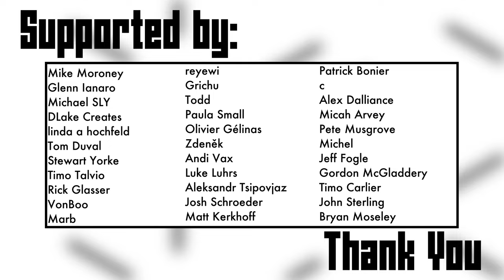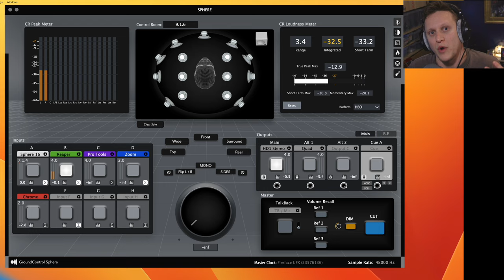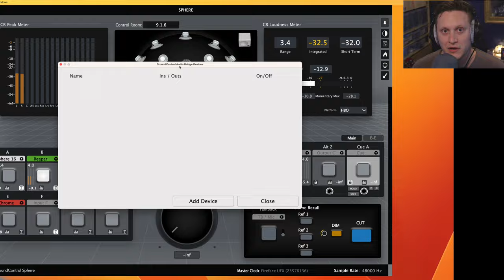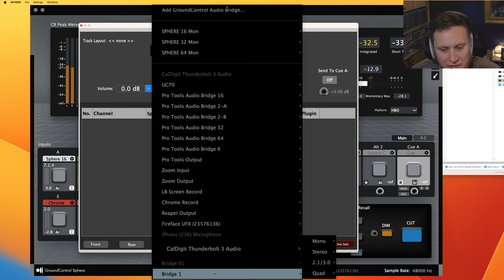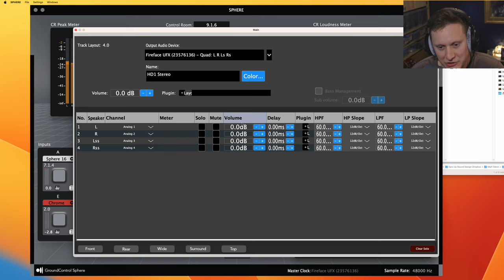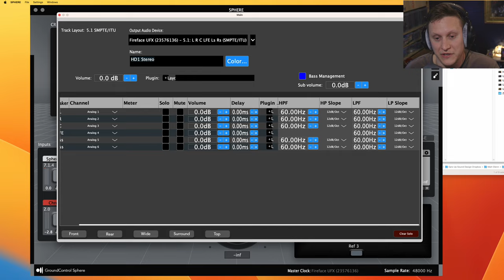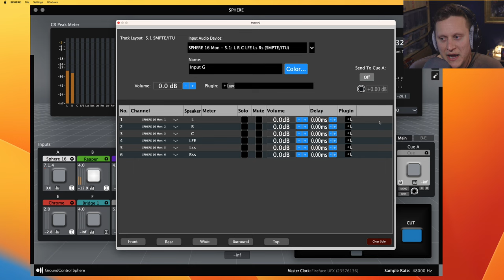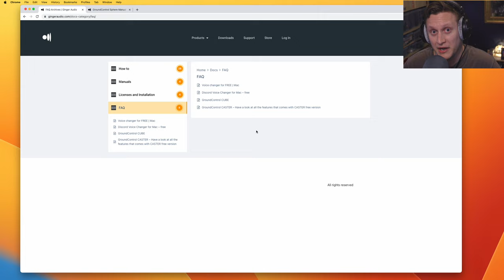Ultimate control room monitoring software for surround & immersive audio - Ground Control Sphere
Ginger Audio's Ground Control Sphere is a comprehensive control room monitoring software for surround and immersive audio setups running on Mac.

Features
    Eight Inputs, each can be set from 2.0 up to 9.1.6 layout.
    Integrated Stereo, Mono & Sides Down-mixing.
    Seven Speaker Outputs of any layout.
    CUE bus.
    Compatible with All core audio devices – up to 16 different devices can be assigned.
    Talk Back, Listen Back.
    Extensive Metering.
    Bass management.
    AU plugin hosting.
    Remote Control with MIDI.

In this video Matt Glenn of Ears Up Sound Design explains all the features of Sphere and shares his opinions on using this software in his studio for the past 3 weeks.

"Sphere is a really awesome piece of software, and Ginger Audio did a really good job packing it with features that are super useful for day-to-day workflow. I've been using it pretty consistently for the past three weeks, and I can say that it has sped things up, whether I am designing, mixing, or just on a Zoom call."

00:00 - Welcome - This video is Sponsored
01:44 - Review start
02:30 - The Sphere UI
02:47 - Control room speaker setup
03:34 - monitor section
04:50 - Master section - talkback, ref volume, dim, cut
05:53 - Settings
06:41 - Key Mapping
07:35 - MIDI Setup - MIDI Learn
08:36 - Inputs
09:52 - Loudness Metering
11:33 - Bridge Devices
12:05 - Assigning inputs
12:36 - Advanced input settings
13:39 - Adding AU Plugins to inputs
15:58 - # Outputs
16:44 - Bass management
17:12 - About the speaker configurations
20:17 - Cue mix controls
20:38 - Talkback
21:45 - Pros and cons
21:49 - routing flexibility
22:29 - Plugins
22:55 - MIDI
23:43 - No foldown mixes
25:40 - no custom loudspeaker layouts
26:25 - Needs more documentation
27:07 - Stability
28:13 - Final Thoughts